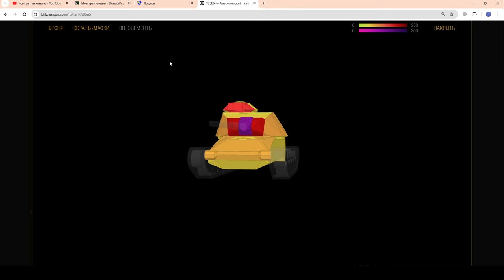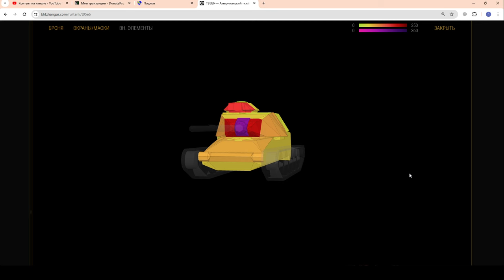🔥Как "ТТ" - ...ОВНО!🔥А ТАНК - ИМБА!🔥T95E6 Пиранья за 29,99$ в WoT Blitz 2024 | WOT-GSN